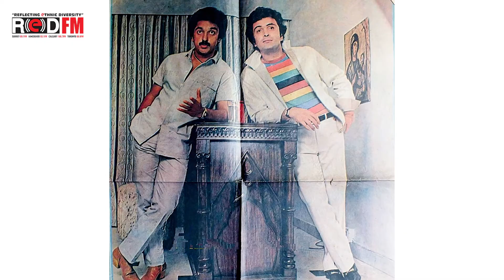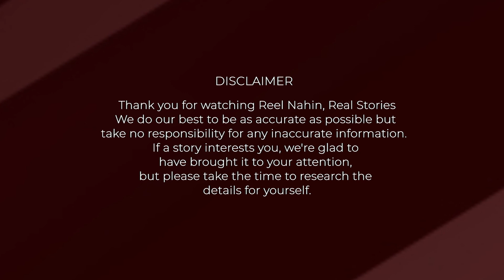Unknown Story - Why Kamal Hassan Decided Not To Do Many Hindi Films?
Unknown Story - Why Kamal Hassan Decided Not To Do Many Hindi Films? Kamal Haasan is one of the finest actors of Indian cinema. He has been a part of the film industry for more than  60 years. He is a known as director, screenwriter, lyricist, playback singer, and choreographer too. Haasan debuted in Bollywood with Balachander's Ek Duuje Ke Liye (1981), which was a remake of his 1978 Telugu film Maro Charitra. Here is the story why he decided not to do many films in Hindi.